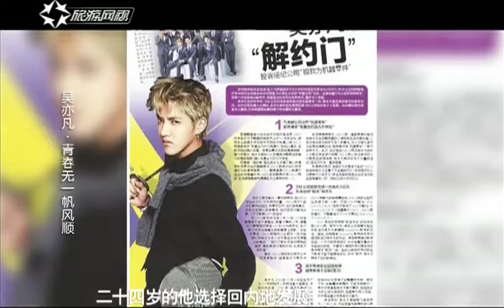[English Sub] 150528 Wu Yi Fan - A Date with Lu Yu (Part 1/3)